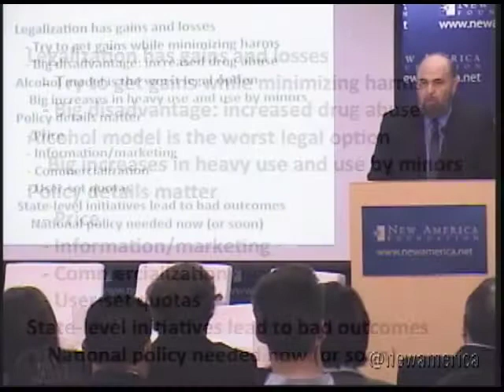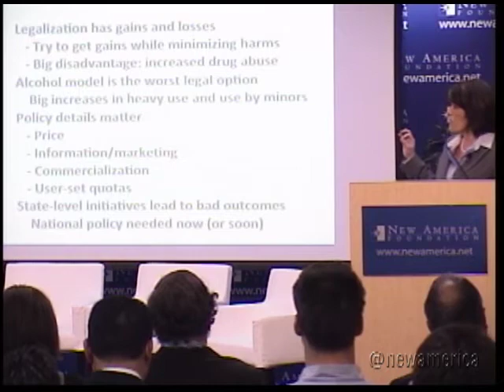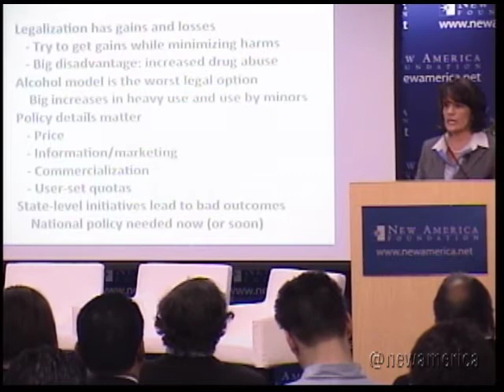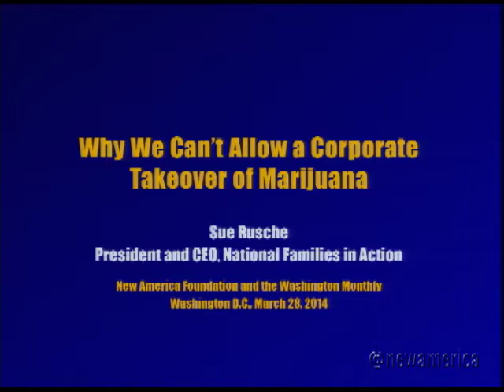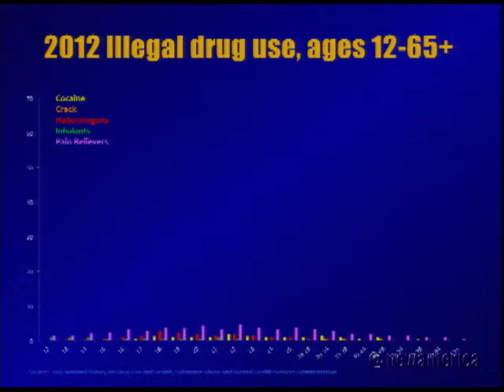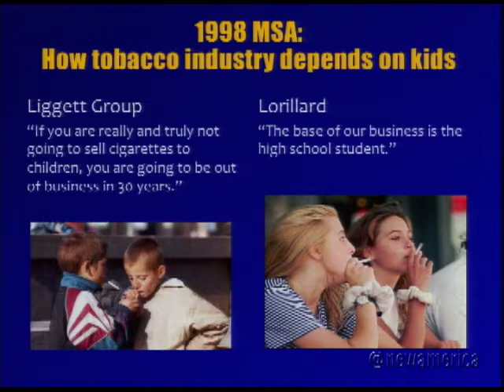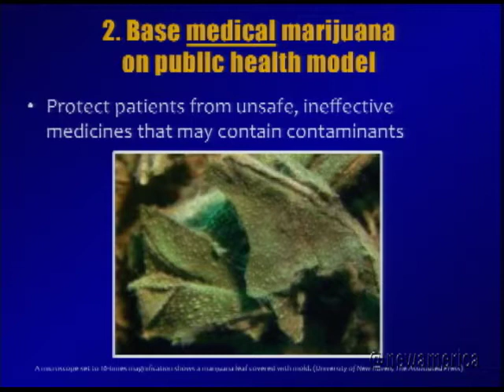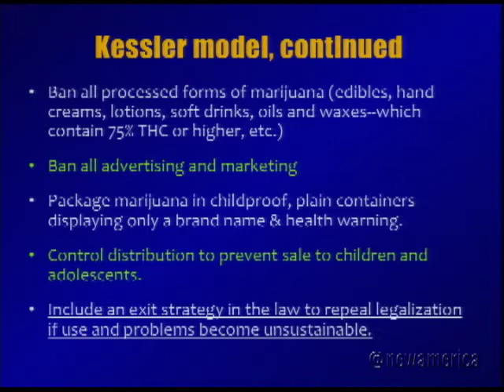The Corporate Takeover of Marijuana: How Not To Make a Hash out of Marijuana Legalization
The Corporate Takeover of Marijuana:
How Not To Make a Hash out of Marijuana Legalization

The practical question is no longer whether to legalize marijuana; a solid majority of Americans now favors it, and state after state is moving in that direction. The practical question is how to legalize it without greatly expanding the incidence of problem use and use by adolescents.

The current issue of the Washington Monthly offers a strong critique of the trend toward commercialization, loose regulation, and low taxes as states "issue local licenses to commit federal felonies." Drug policy expert Mark Kleiman proposes, as an alternative, a change in federal law that would allow state-level legalization, but only on terms designed to prevent market domination by large corporate enterprises whose profits will come not from selling pot to occasional smokers but from expanding the ranks of daily (even hourly) habitual users via exploitative marketing techniques like TV commercials on Super Bowl broadcasts. And Jonathan Rauch argues that the biggest threat marijuana legalization is bad implementation of the kind we saw last fall with health care exchanges.

The New America Foundation and the Washington Monthly hosted a discussion on the impacts of legalization and how we can avoid certain consequences through strong federal actions that allow states to legalize marijuana but cut large corporations out of the picture.

Join the conversation online using potinc and following @NewAmerica and @washmonthly.
Participants
Mark Kleiman
Professor of Public Policy, University of California Los Angeles
Co-author, Marijuana Legalization: What Everyone Needs to Know

Alison Holcomb
Criminal Justice Director, ACLU of Washington State

Jonathan Rauch
Senior Fellow, the Brookings Institution

Sue Rusche
President and CEO, National Families in Action

Moderator:
Paul Glastris
Editor in chief, the Washington Monthly
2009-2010 Bernard L. Schwartz Fellow, New America Foundation

Introduction:
Phillip Longman
Senior Research Fellow, New America Foundation
Senior editor, the Washington Monthly